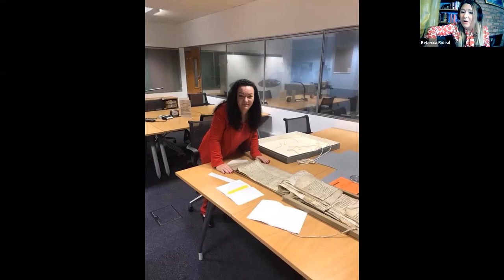Disability and the Tudors: People Hidden in Plain Sight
Join Phillipa Vincent-Connolly as she talks to Rebecca Rideal about her new book Disability and the Tudors, and explores the treatment of disabled and infirm people during the Tudor era. She guides us through the social, religious, cultural and ruling classes’ response to disability as it was perceived during the sixteenth century.

Phillipa Vincent-Connolly is a historian and writer who has written both historical fiction and non-fiction and is currently working towards a PhD in History, specialising in disability during theTudor era . Among her many interests is a deep and abiding love for all things historical: archives, artefacts, architecture, corsetry, fashion, and royalty. Phillipa is also a keen activist, wanting untold disabled voices of the past to be heard, by bringing them into the mainstream. Being disabled with cerebral palsy, Phillipa has an interest in disability equality.

Rebecca Rideal is a historian, TV & podcast producer and the author of 1666: Plague, War and Hellfire and the forthcoming God’s Throne: The Rise, Fall and Revolution of the Stuarts, 1603–1714. She is a Fellow of the Royal Historical Society and the founder and director of history festival HistFest.